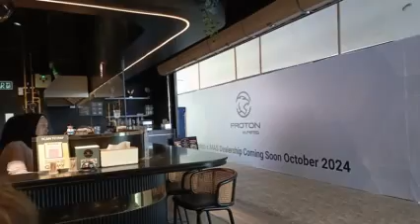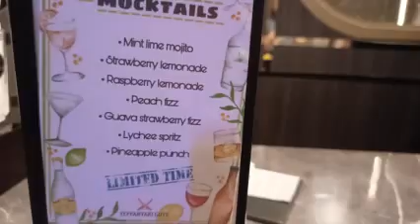Vivacity Mall & makan di Cafe Jipun